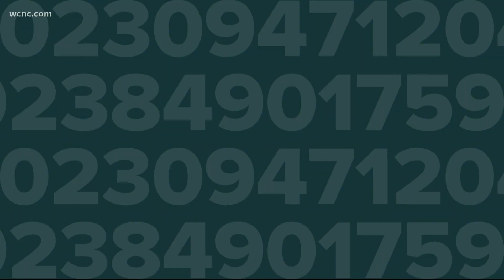North Carolina Covid-19 daily cases near 3,000 mark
The number of Coronavirus cases in North Carolina are well above the peak numbers seen back in July.